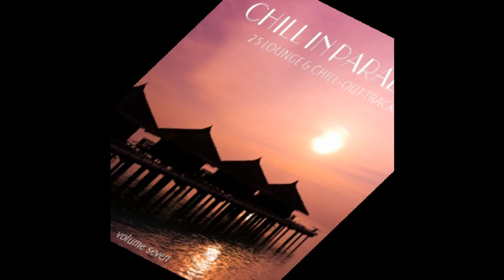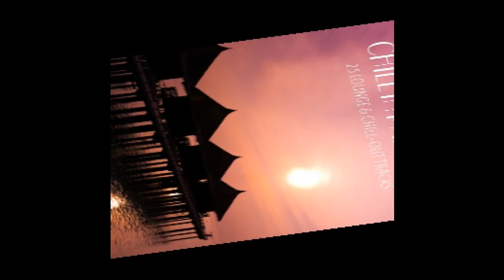David Tort & Norman Doray - Chase The Sun (Musica Feliz Ibiza Beat remix)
Chill In Paradise vol.7 (2011)